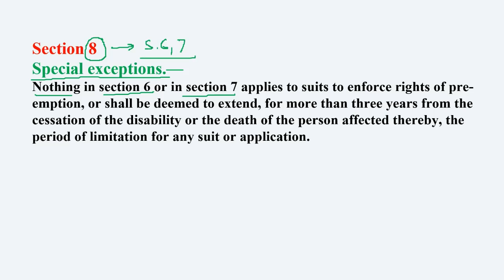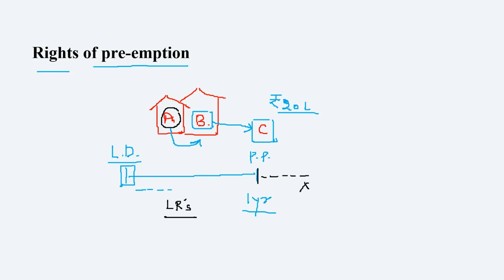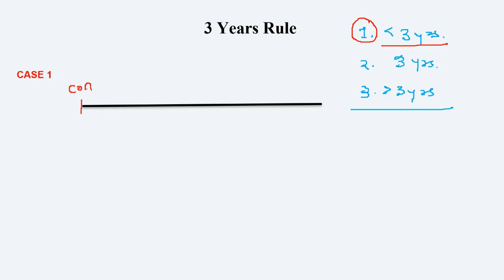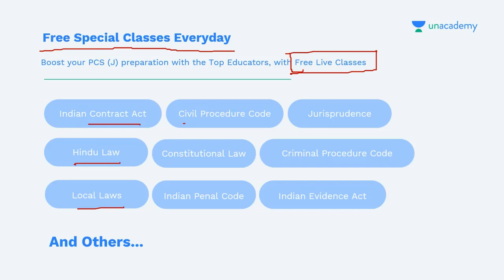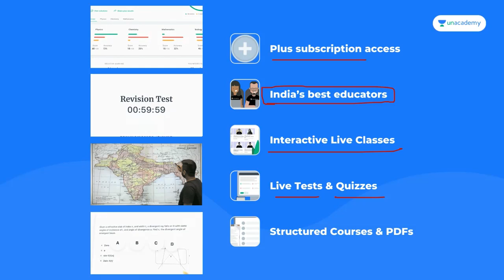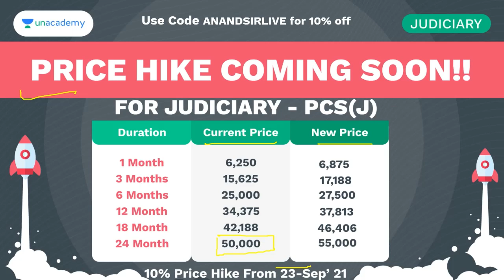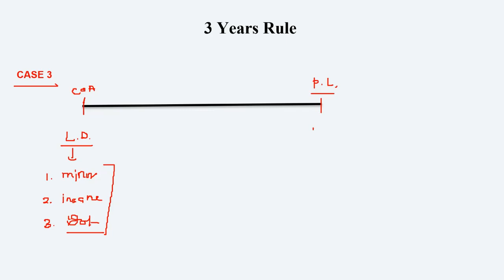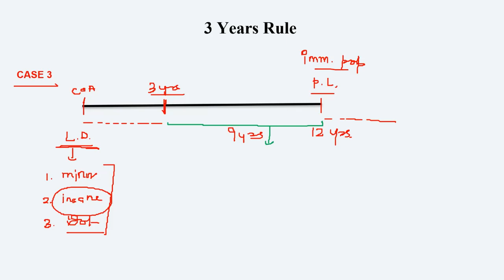Section 8 Limitation Act, 1963 | Section - 8 Special Exceptions | The Limitation Act full lectures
For all the new learners of Unacademy, use the code """"""""""""""""""""""""ANANDSIRLIVE""""""""""""""""""""""""  to get the subscription for 1 year at Rs. 31,625/- to get access to the premium content.

You can enroll in Unacademy Subscription and get the following benefits:
1. Learn from your favourite teacher
2. Dedicated DOUBT sessions
3. One Subscription, Unlimited Access to Live Online Classes and Videos
4. Real-time interaction with best-in-class teachers
5. You can ask doubts in live online classes
6. Limited students in each Class
7. Download the videos & watch them offline